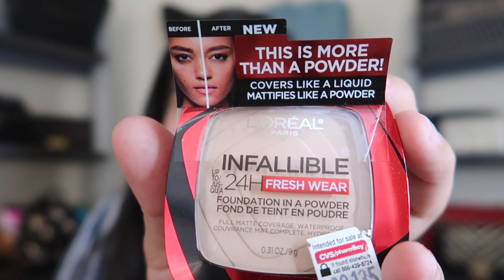PROBANDO COSAS VIRALES DE TIKTOK ¿VALEN LA PENA?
¡Hola amigos! Como ya vamos haciendo costumbre tenemos un video más, ahora se trata de maquillaje viral de TIKTOK, espero les guste y dejen todos sus comentarios y sugerencias de siguientes videos aquí abajo. 👇👇